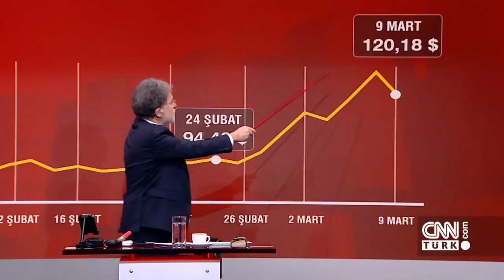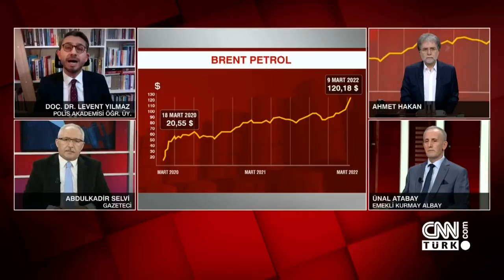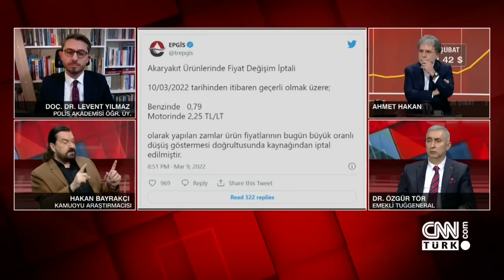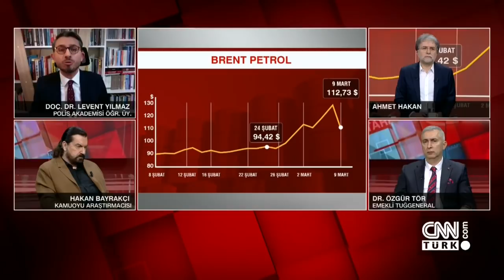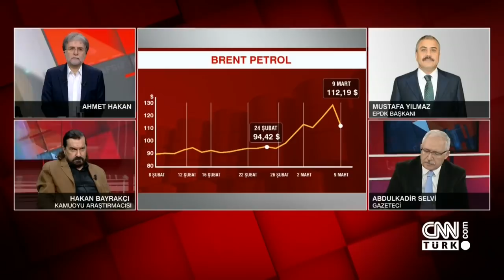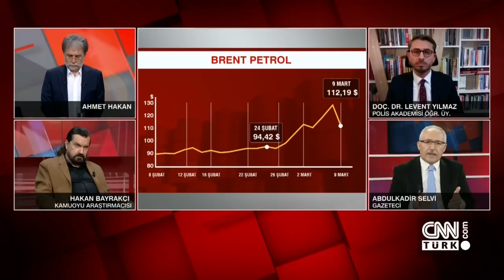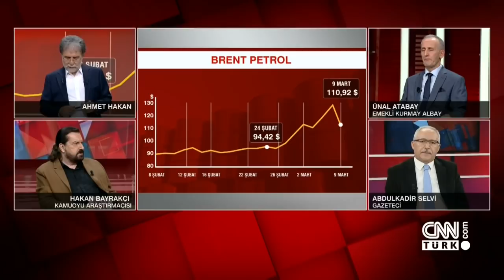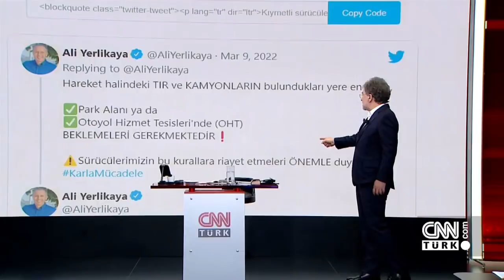Petrol fiyatlarında artış sürecek mi? Kiev sokaklarında son durum ne? - Tarafsız Bölge 09.03.2022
Petrol fiyatlarında artış sürecek mi? Kiev sokaklarında son durum ne? Rus birliklerinin Kiev'e girmesi an meselesi mi? Ahmet Hakan Tarafsız Bölge'de sordu; emekli Kurmay Albay Ünal Atabay, emekli Tuğgeneral  Özgür Tör, Kamuoyu Araştırmacısı Hakan Bayrakçı ve Gazeteci Abdulkadir Selvi yanıtladı.

0:00 Giriş
0:43 Petrol fiyatlarında artış sürecek mi?
58:37 Kiev sokaklarında son durum ne?
1:08:25 EPDK Başkanı merak edilenleri yanıtlıyor
1:30:08 Türkiye'deki diplomasi trafiği
1:44:25 Mücahit Topçu Kiev'den aktarıyor
2:05:00 Zelenskiy nasıl korunuyor?
2:17:10 Rusya'nın Kiev planı ne?
2:33:00 65 km'lik Rus konvoyu nerede?
2:39:37 Rusya kontrolündeki bölgeler